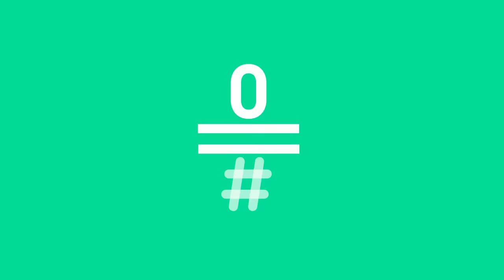Maraton Man: Últimos 100m para meta - India | #0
Tras los últimos 100m la emoción es evidente ¡Llegamos al estadio en 1h 46' 44"!